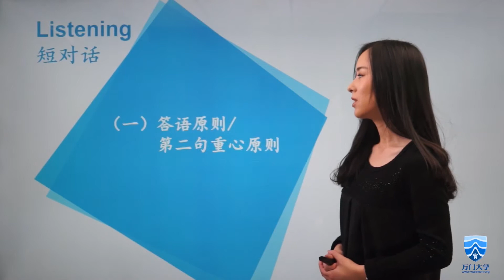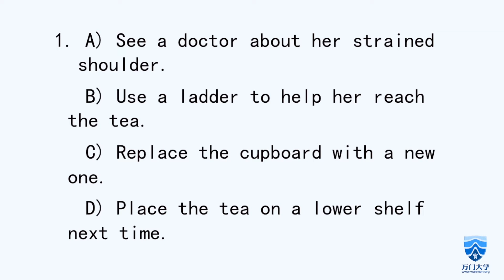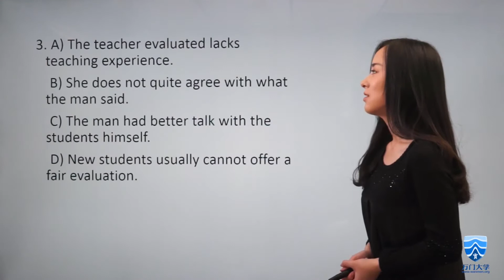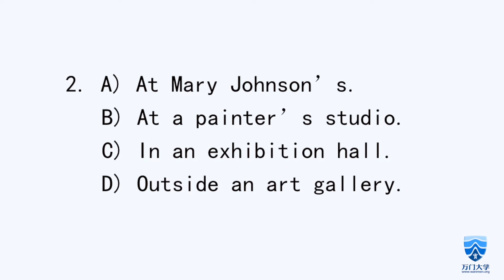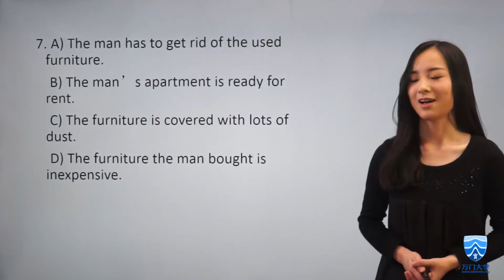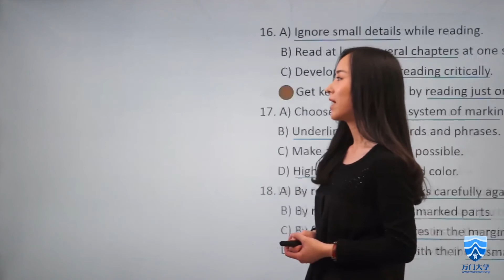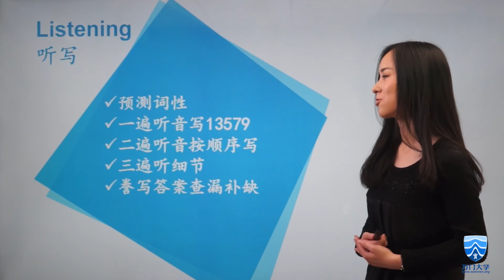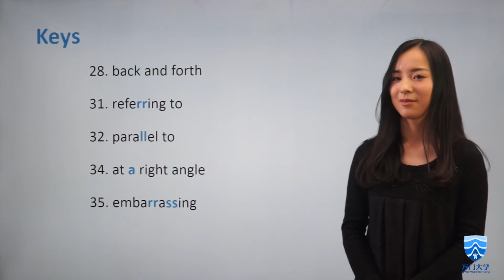【万门大学】四级真题1 2听力